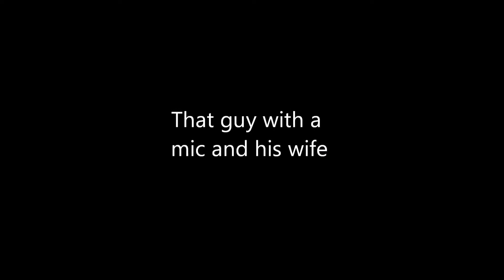New York Comic Con (NYCC) 2016 Day 3 & 4